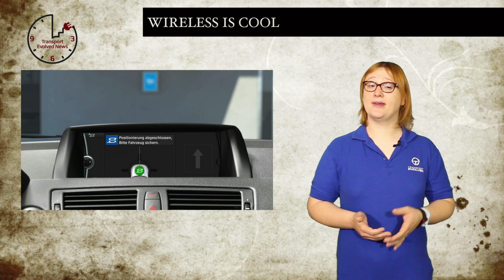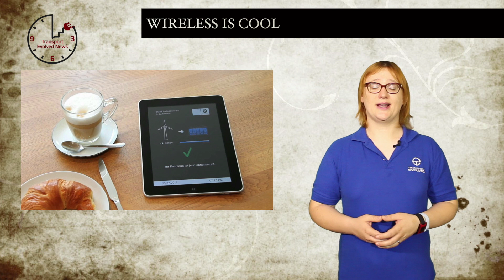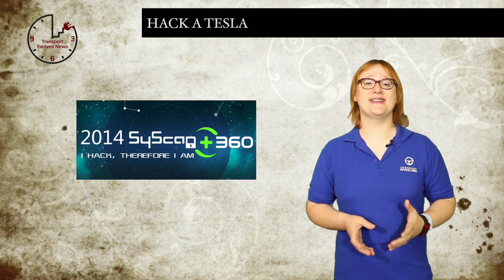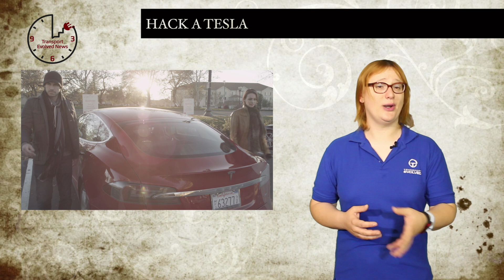T.E.N. Electric Car News 11 July, 2014: Tesla's Birthday, Hacking a Car, Shifting the ELR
Weekly show about plug-in and electric vehicles. This week news about: 2015 Nissan LEAF pricing, Rimac Concept_One, Volvo XC90 PHEV, B-Class Electric Drive EPA rating, Wireless Charging, 2016 Mitsubishi Outlander, Free Charging for LEAFs, Hacking a Tesla, Shifting an ELR, and Tesla's best birthday present.